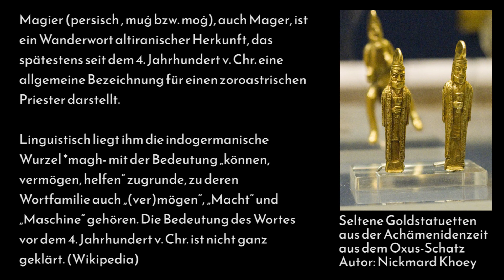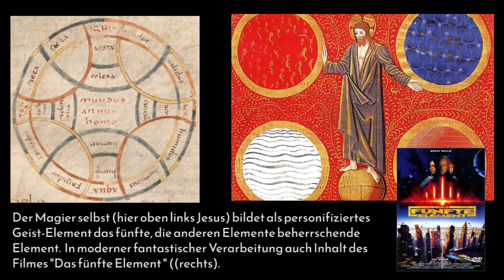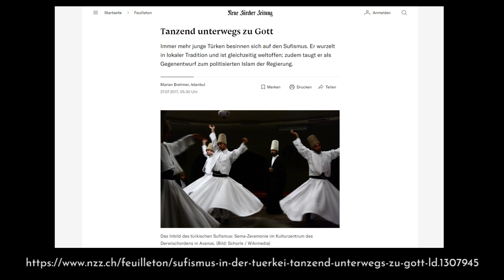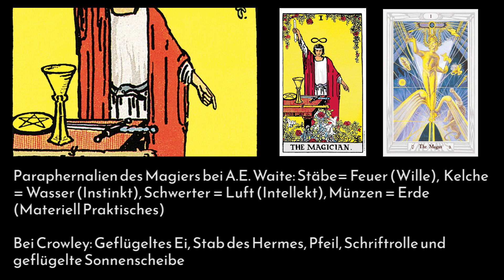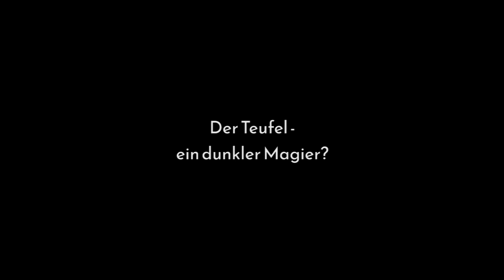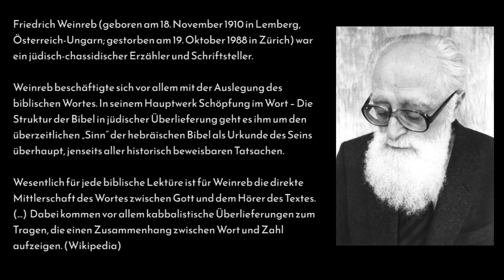Magie #3: Zum Verhältnis von Magie und Religion. Ein Gespräch mit Jochanan Massorah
Magie und Religion - Widerspruch oder zwei Seiten derselben Medaille?  Was ist eigentlich ein Magier und in welchem Verhältnis steht er zum Priester bzw. Hierophanten? Ist der Teufel ein dunkler Magier?
Diese und andere Fragen bespreche ich mit Jochanan Massorah, einem profunden Kenner sowohl jüdisch-christlicher, als auch thelemischer Inhalte und Standpunkte.
Links zum Video:
- Youtube-Kanal von Jochanan Massorah:
UNTERSTÜTZEN SIE DEN KANAL:
Spende per Überweisung:
IBAN: DE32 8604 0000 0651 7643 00
BIC: COBADEFFXXX
Kontoinhaber: Ivan Wojnikow
Verwendungszweck: Amtsgericht